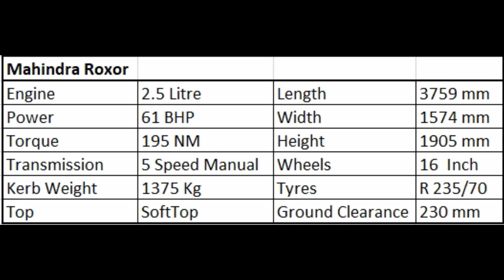Mahindra Roxor : A True Off road SUV on Willy Platform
Mahindra Roxor 4x4 Off Road SUV First Looks, Engine Performance Review as Pride on Willy Platform for USA market